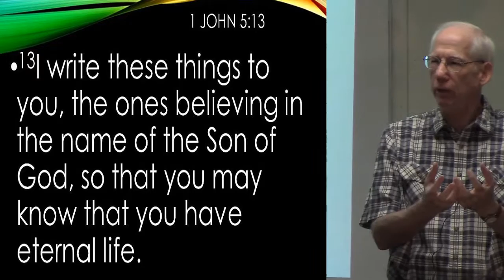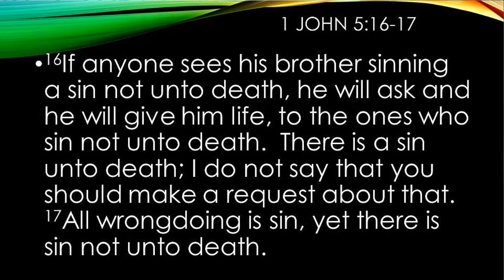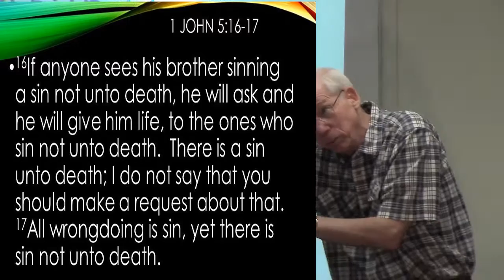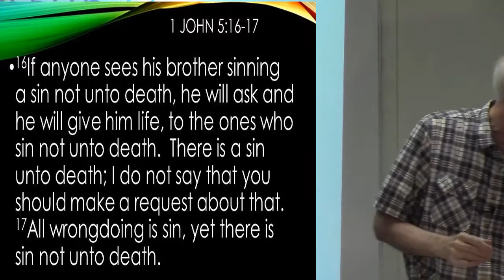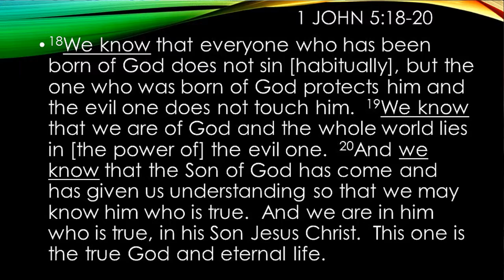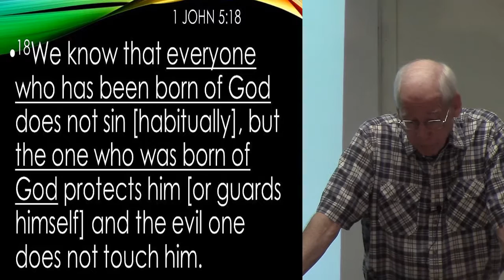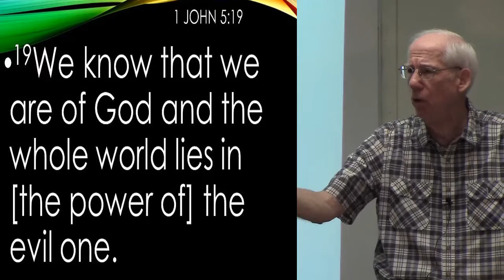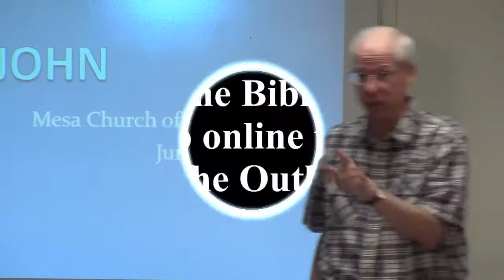1 John week 12